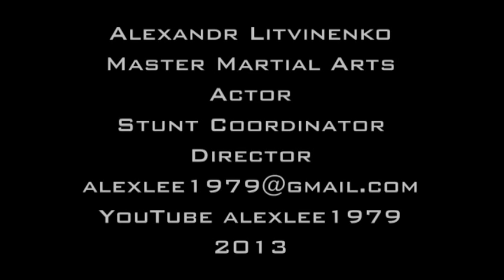Alexander Litvinenko - Final rehearsal before filming a movie